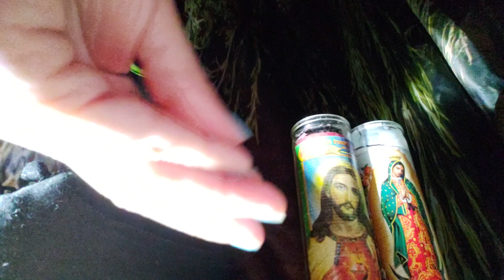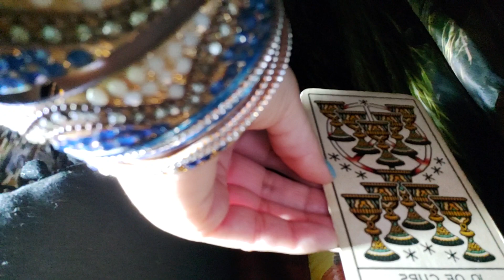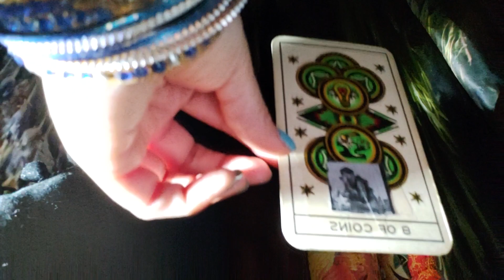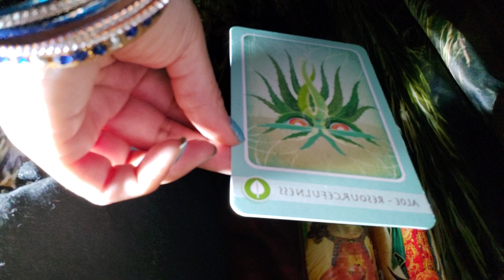Aries 🔥 you have so many blessings coming your way 🔮🦉🌄